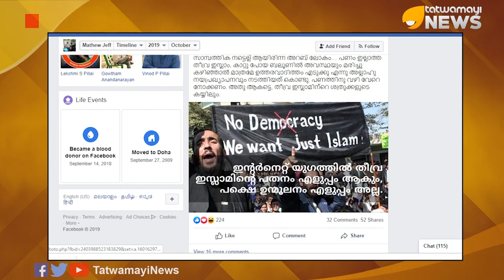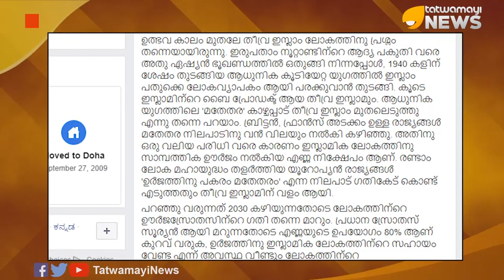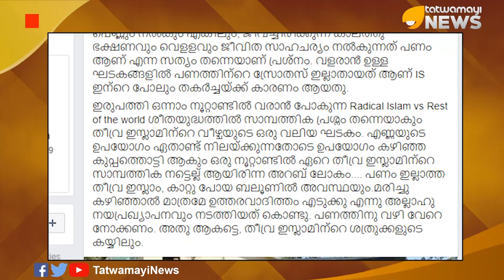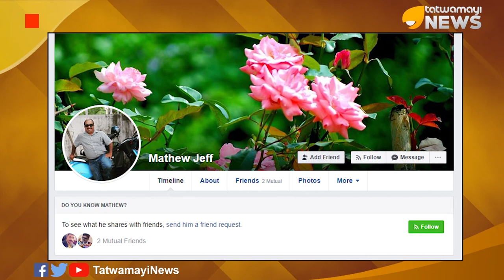തീവ്ര ഇസ്ലാം കാറ്റു പോയ ബലൂണാകും; വരാന്‍ പോകുന്നത് ദുരന്തകാലം..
തീവ്ര ഇസ്ലാം മതവിഭാഗക്കാര്‍ എന്നും ലോകത്തിന് തലവേദനയാണ്. ഉത്ഭവ കാലം മുതലേ തീവ്ര ഇസ്ലാം  ഒരു പ്രശ്നം തന്നെയായിരുന്നു.തീവ്ര ഇസ്ലാം സൃഷ്ടിക്കുന്ന പ്രശ്നങ്ങള്‍ പരാമര്‍ശിച്ച് മാത്യു ജെഫ് ഇട്ട കുറിപ്പാണ് ഇപ്പോള്‍ സമൂഹമാധ്യമങ്ങള്‍ ഏറെ ഗൗരവത്തോടെ ചര്‍ച്ച ചെയ്യുന്നത്. ഇന്‍റര്‍നെറ്റ് യുഗത്തില്‍ തീവ്ര ഇസ്ലാമിന്‍റെ പതനം എളുപ്പമാകും,പക്ഷെ ഉന്മൂലനം എളുപ്പമല്ല എന്ന തലക്കെട്ടില്‍ ചിത്രം സഹിതമാണ് മാത്യു ജെഫ് ഫേസ്ബുക്കില്‍ കുറിപ്പ് ഇട്ടിരിക്കുന്നത്.